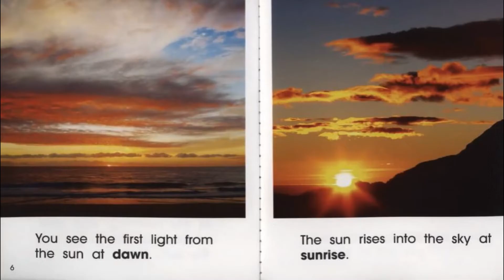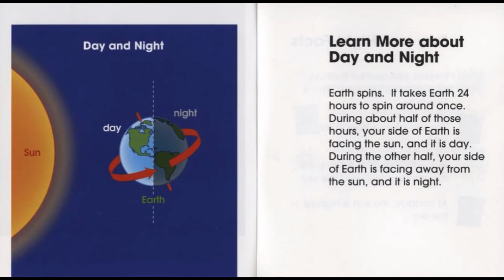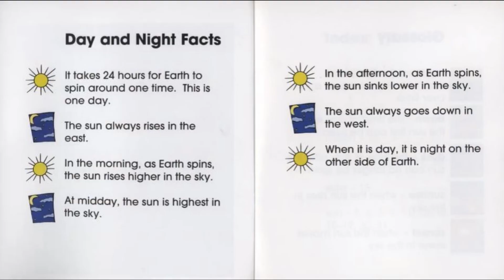Day and Night🌞🌙 - By Robin Nelson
Hello everybody👋🏼, It's story time with the Bookworms!📚 Todays story is called, Day and Night🌞🌙 - By Robin Nelson!!